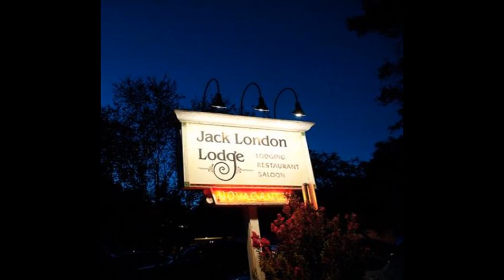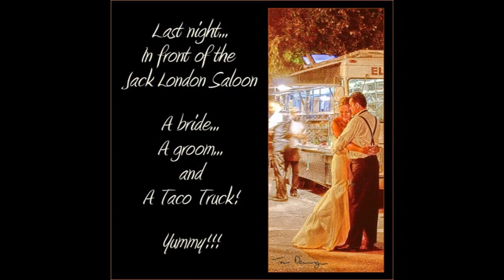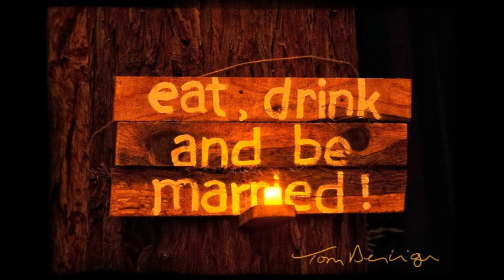The Last Barfly - Jack London Lodge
Tom Deininger's photo's, Inger's voice and my Song :)